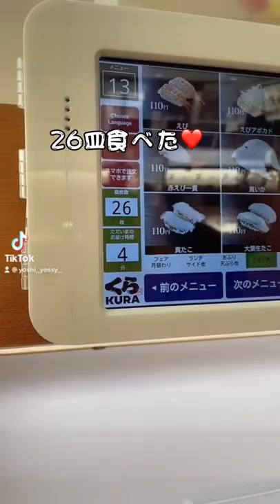【くら寿司】念願のひとり回転寿司がデザートもいっぱい食べれて最高やった🥰❤️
字幕をONにしてね🥰

Japanese, Indonesian, Spanish, French, Vietnamese, Portuguese,Chinese, Korean, English😉

よっしーかちょーだお🇪🇸🇯🇵🇵🇭

飯に命かけるぽちゃ男の大食いモッパンだお🍚

hi i'm Kacho🇪🇸🇯🇵🇵🇭

I post on TikTok and YouTube every day at 18:00 and 19:00 👼🏻